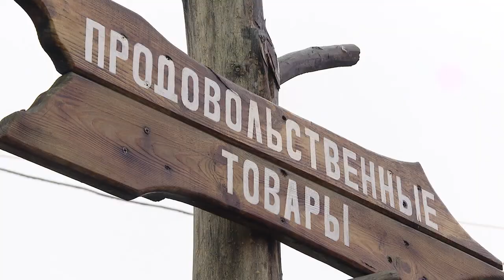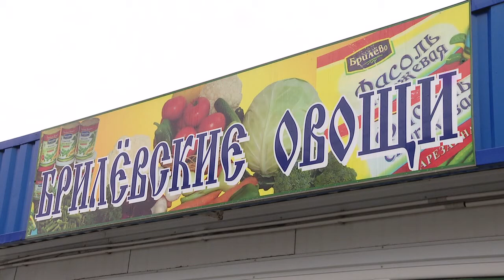Депутаты Национального собрания проводят мониторинг цен